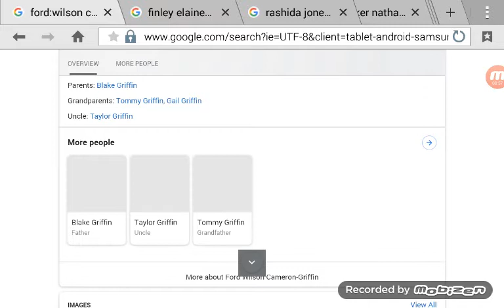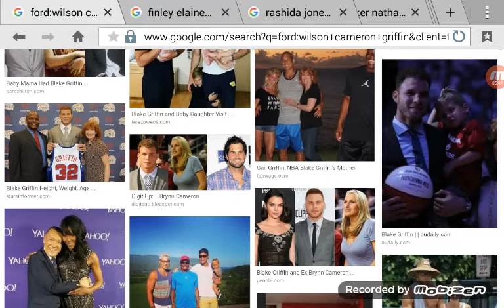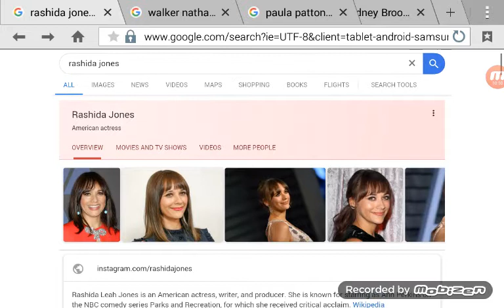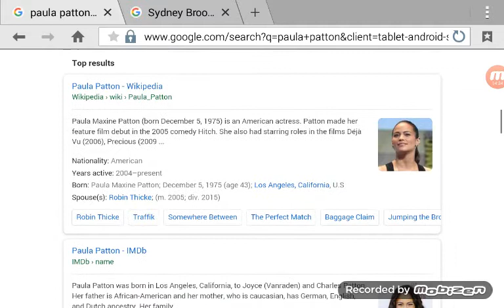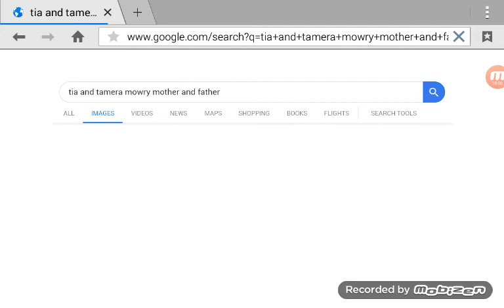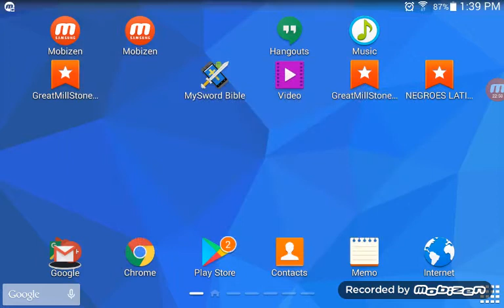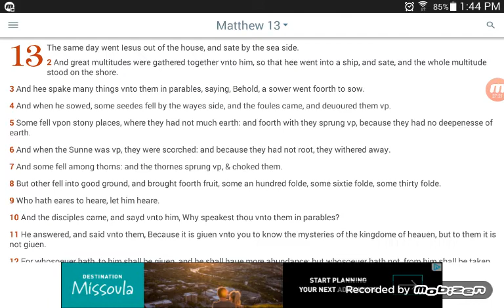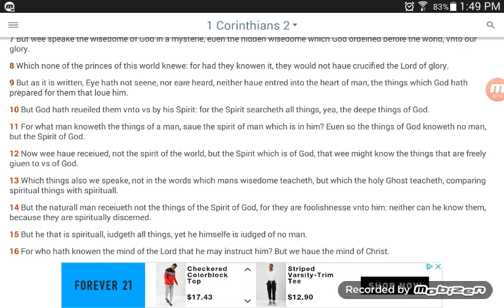Your NATIONALITY is DETERMINED by the SEED of your FATHER